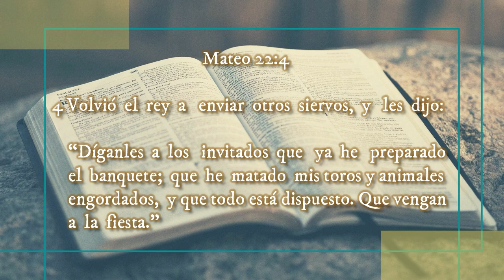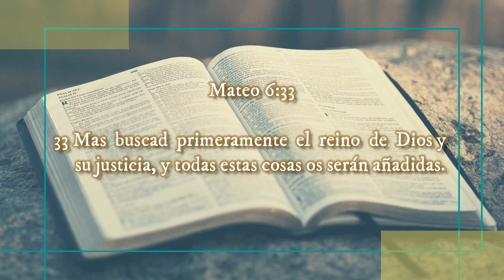✅ VENID a las Bodas ▪️◀ Reflexiones Cristianas Cortas 🔰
✅ VENID a las Bodas

✝️ VIDA Y ENSEÑANZA DE JESÚS 📖 - ◀ Reflexiones Cristianas Cortas 🔰

⚠️ ¿Somos DUEÑOS de nuestra vida?
⚠️ ¿Necesitamos un SALVADOR?
⛔ ¿Somos cristianos REALES?
⛔ ¿Cuál es la VERDADERA Religión?
⛔ ¿Cómo SEGUIR a Jesús?

‼Recomendado‼
✅JESÚS, Nuestro Modelo